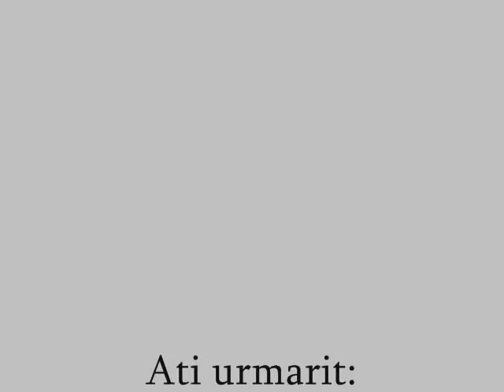Primii pasi in tarc (1)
primii pasi singura